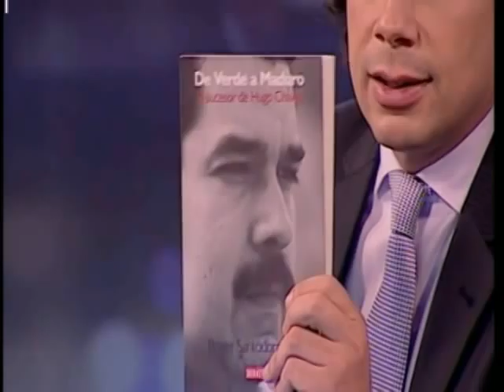Debate 360 Grados: Atentado en Boston-Posesión de Nicolás Maduro